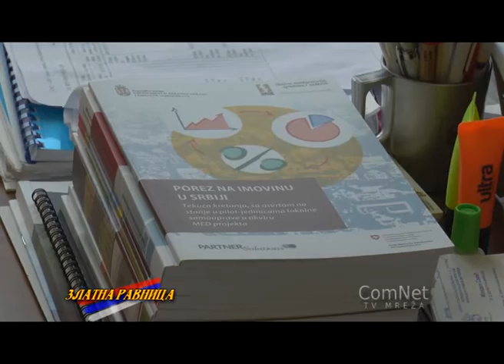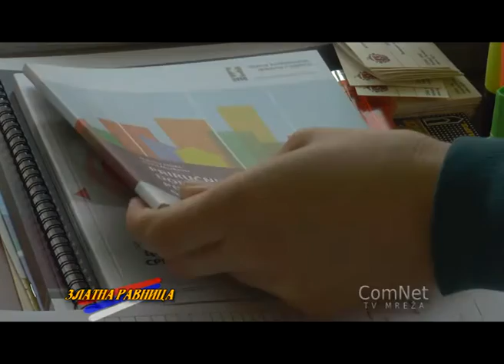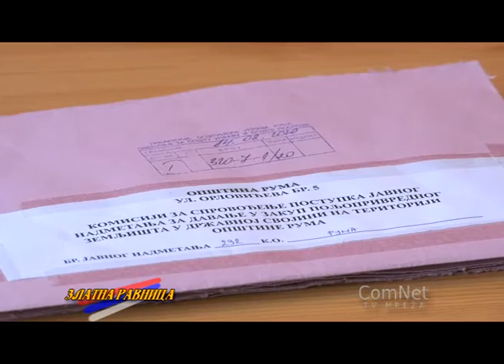Zlatna ravnica 06 010320